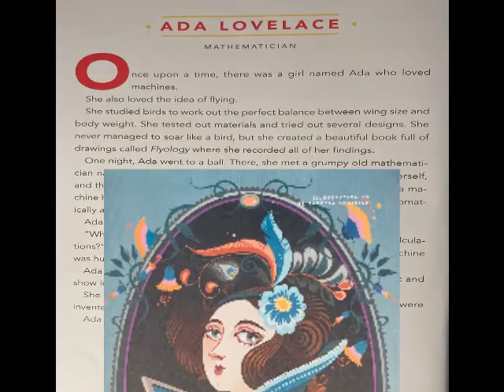Good Night Stories for Rebel Girls || Ada Lovelace - Mathematician || READ ALOUD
Ada Lovelace - Mathematician

A brief explanation of Ada Lovelace. From the book: Good Night Stories for Rebel Girls by Elena Favilli and Francesca Cavallo.